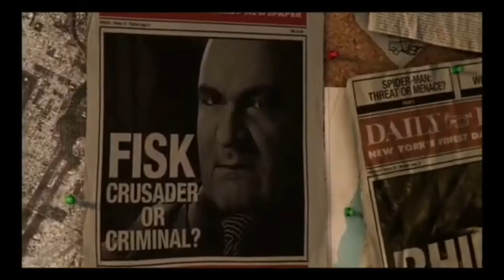Power Director Project 10 061 HD 720p MEDIUM FR30